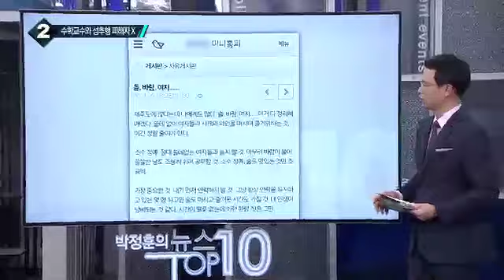서울대 수학과 교수 성추행 비대위 결성?_채널A_뉴스TOP10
서울대 수학과 교수 성추행 비대위 결성?